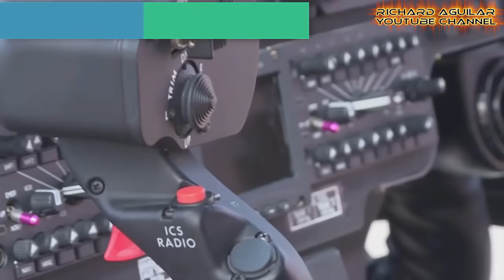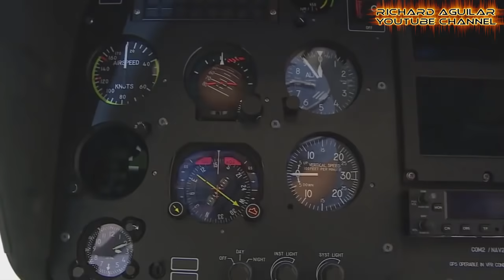China Innovation! The Rise Of Chinese Made Advanced Aerial Vehicles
In this video, we consider to list only the best of China’s most advanced aerial vehicles. So get ready to see them flying in the sky showing you what they can do. So with this being said, in this video we list 9 of china best and most advanced aerial vehicles.

Quick Video Summary:
1. Amazing aerial stunts at Faku international airshow
2. China's Heavy-lift Helicopter
3. China's Self-developed Attack Helicopter
4. Daredevil helicopter performance
5. 5th China Helicopter Expo
6. China's largest helicopter expo
7. China Revealed The J-15 Fighter Jets
8. China’s New Rainbow No.5 UAV
9. Drone Technology Highlighted in China